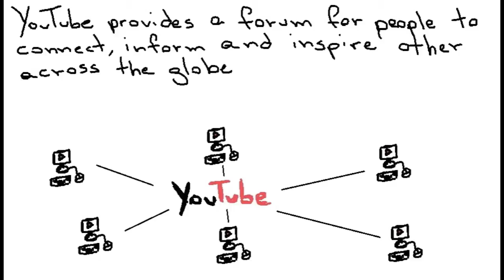What is Youtube?